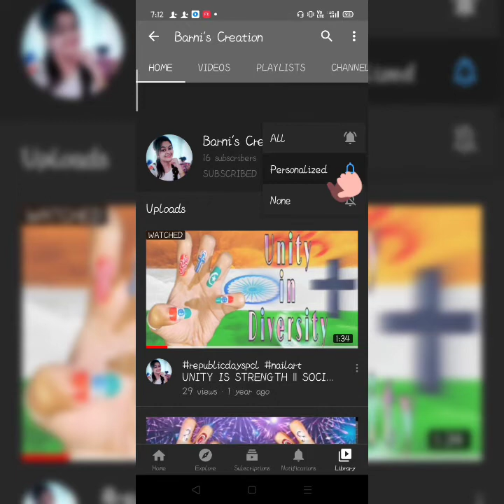How do we reuse a cold drink can in a creative way🥫❤️💛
Hey Guys. 🤗🤗
Ami Barnita Dutta 💖💖
AMI ei channel e amar Art , Mehandi r Nail art er video banie Post kori
ETA AMR ART channel
Amar mone j vabna gulo ASE setai futie tuli

Tomra amake Facebook, Instagram EO follow korte paro
Niche Link dilam☺️☺️☺️☺️